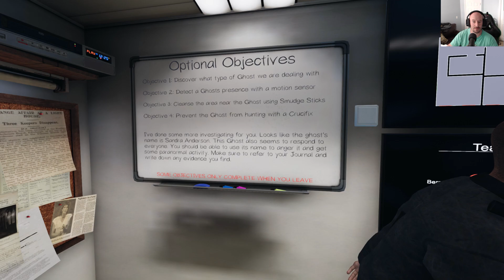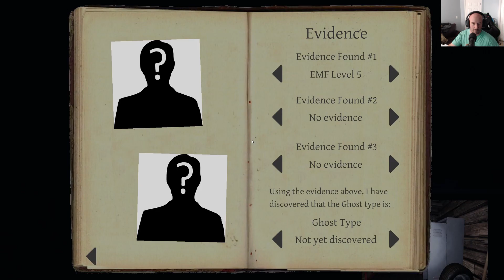TIME TO GO in PHASMOPHOBIA #16